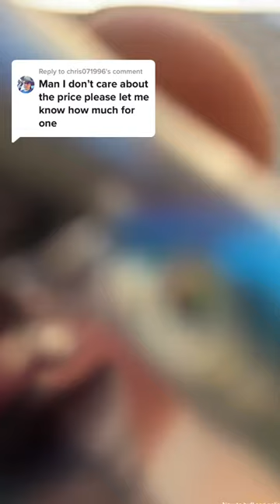Reply to @chris071996 fish fishtok fillet lake trout th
Reply to @chris071996 fish fishtok fillet lake trout that price includes a handmade leather sheath as well.